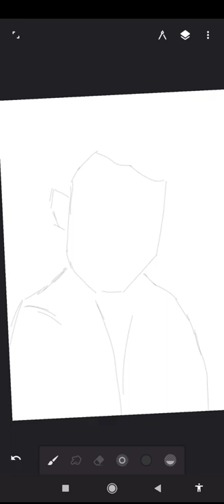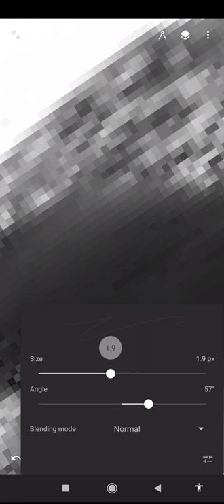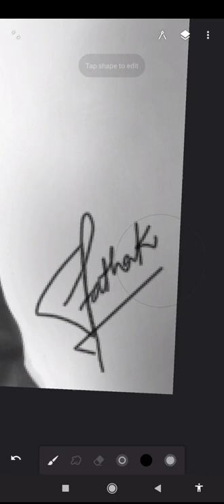Dean Martin Painting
Dean Martin is one of my favorite singers of the golden classics. The King of Cool gave us some very beautiful songs in his soulful voice. This video shows a painting I created using Infinite Painter app. The music in the video is "I Will" by Dean Martin.

All reviews are appreciated!